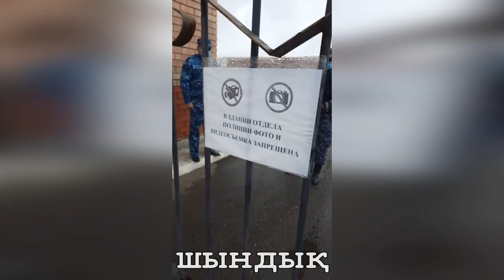Билік Марқұм Дулат Ағаділдің балаларын қудалауда! Астана